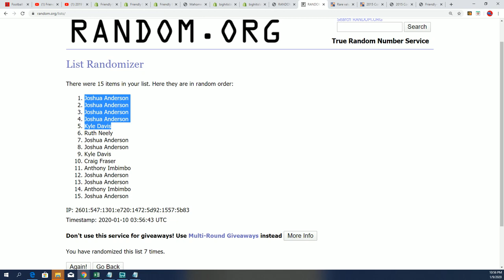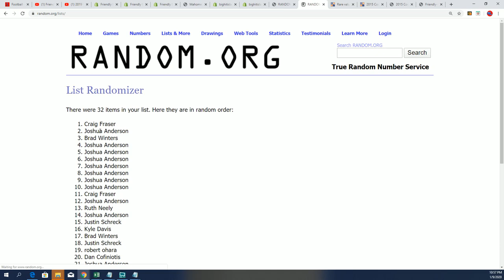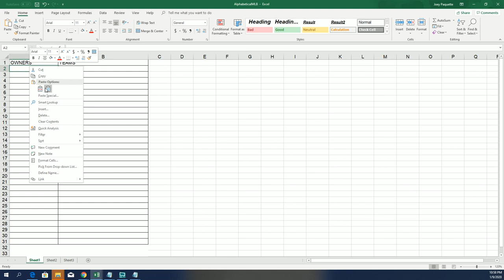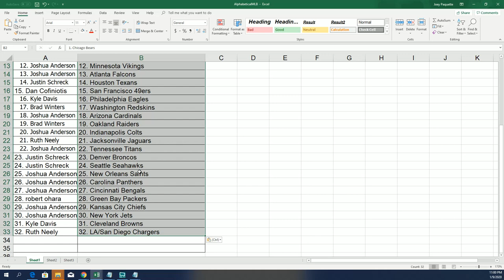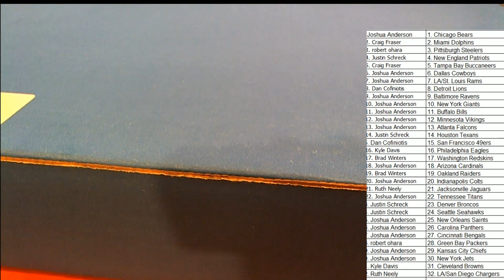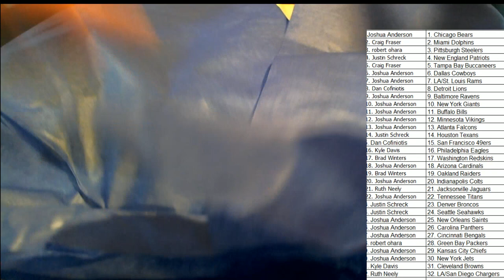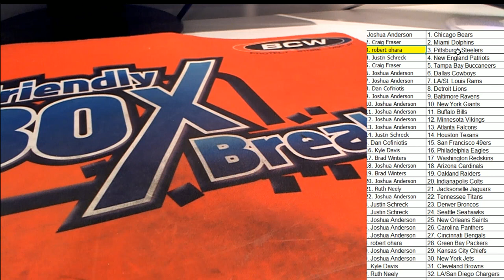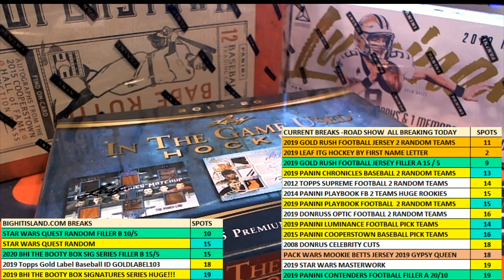2019 Gold Rush Autographed Football Jersey Edition Series 3 ID 19GRFBJERS103